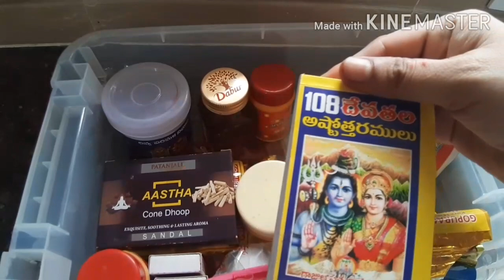My Pooja room Things Organizing My Poojaroom Organization// Part 2 Tulasi Telugu Channel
My Pooja room Things Organizing My Pooja room Organization Part 2 Tulasi Telugu Channel